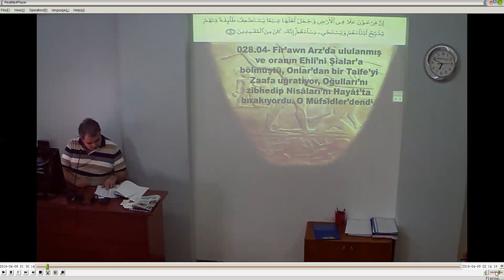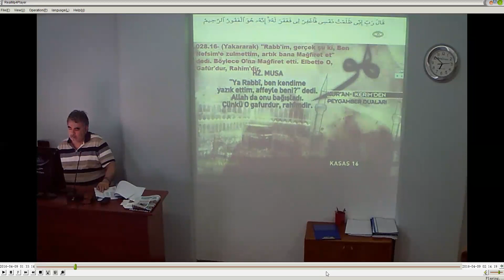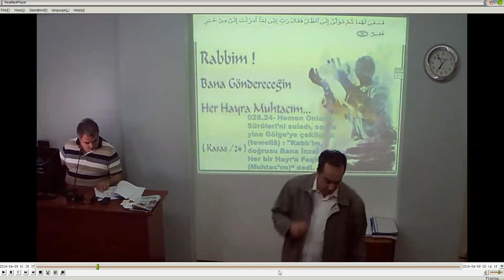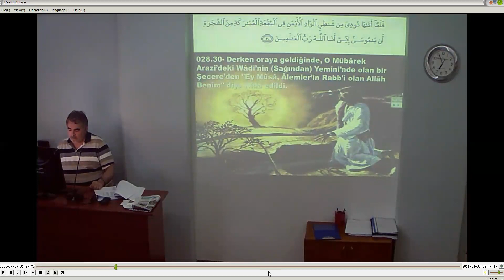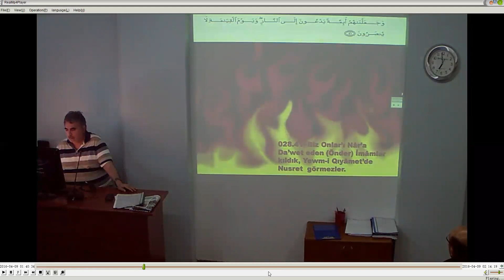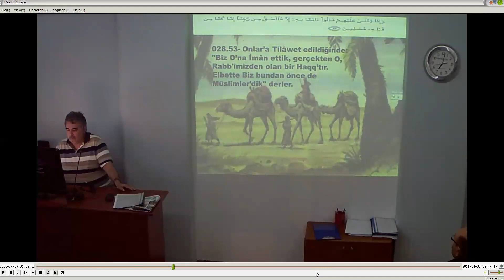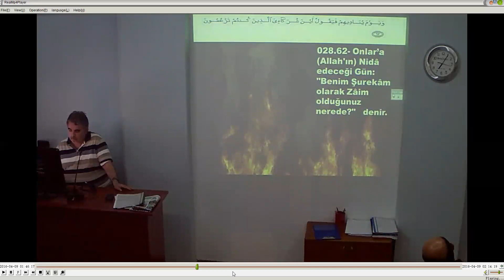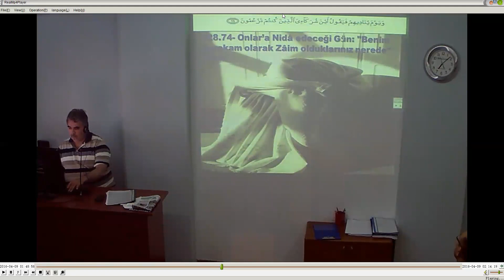Qasas I II III IV V V VII VIII IX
Tertil VI
1-74.Âyetler
9 Nisan 2016